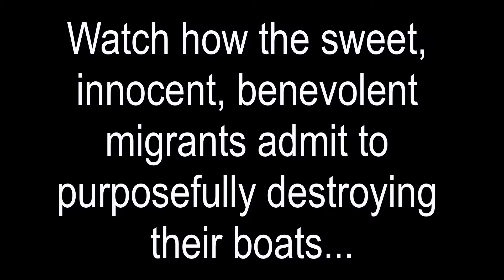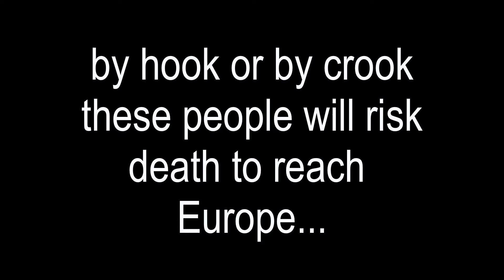Migrant trickery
Watch how migrant who are safe in Turkey and elsewhere purposely sabotage their own boats in order to be rescued and be able to claim asylum in Europe, where the welfare is generous!